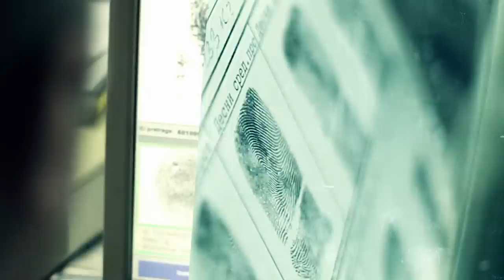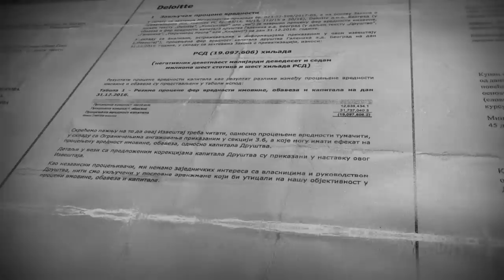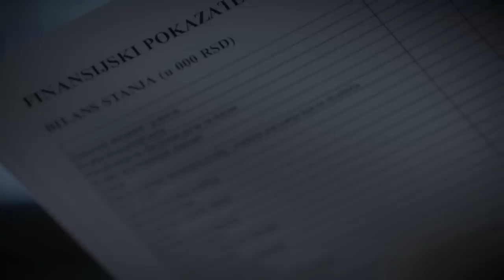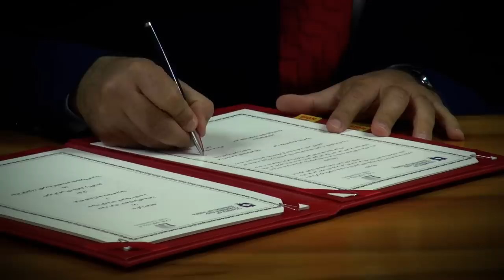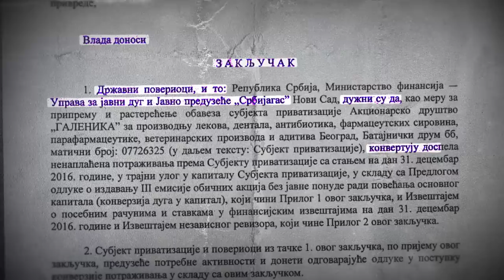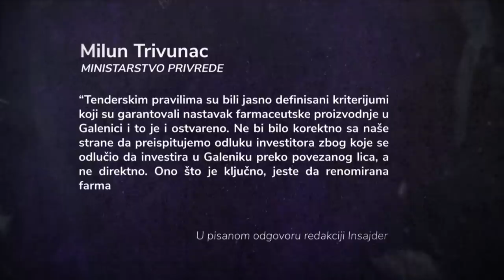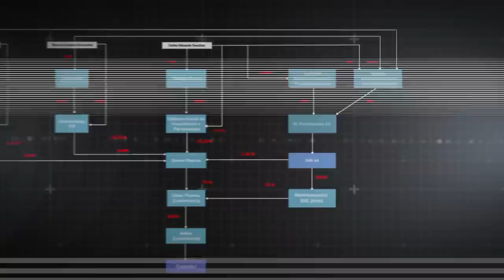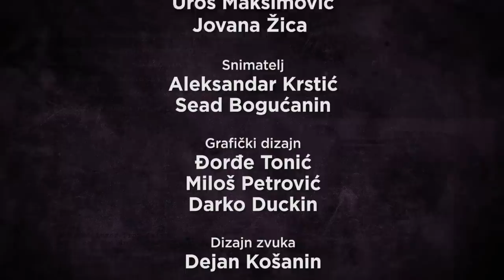Galenika: Rasprodaja pod zavetom ćutanja - prvi deo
Galenika, prva i nekada najveća fabrika za proizvodnju lekova, osnovana je 1945. Prodata je pre dve godine. Početna cena bila je 1 evro. Kupac, kako je predstavljeno, farmaceutska kompanija iz Brazila, ponudila je 16 miliona evra.
U slučaju prodaje Galenike, prema istraživanju Insajdera, sporno je sve. Od poslovanja, preko procene vrednosti do prodaje.